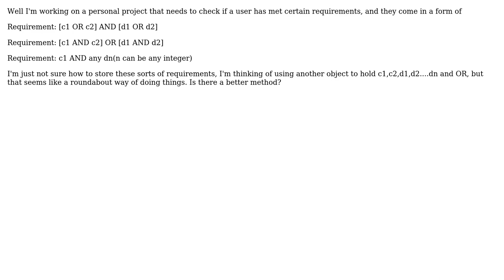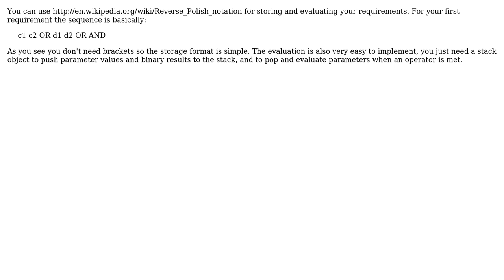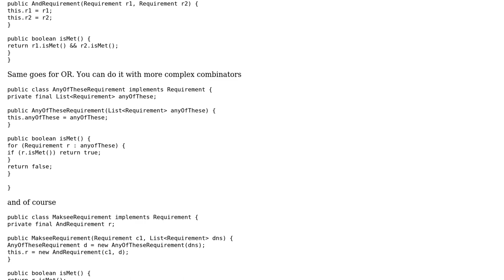Software Engineering: How to store multiple requirements with OR and AND? (4 Solutions!!)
Software Engineering: How to store multiple requirements with OR and AND?

With thanks & praise to God, and with thanks to the many people who have made this project possible! | Content (except music & images) licensed under CC BY-SA | Music | Images & others | With thanks to user scarfridge user palacsint user Maksee user DeadMG user Cano and the Stack Exchange Network Trademarks are property of their respective owners. You are responsible for your own actions.